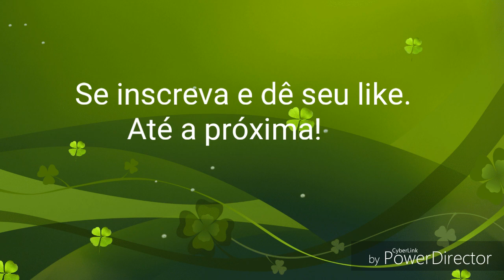Como cortei meu cabelo sozinha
Cortei o cabelo e gravei tudo para vocês.